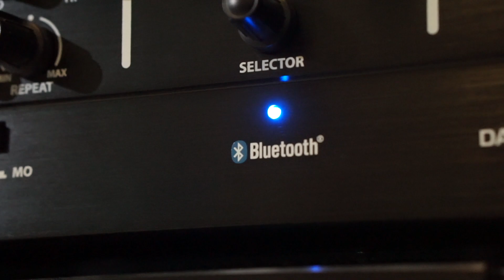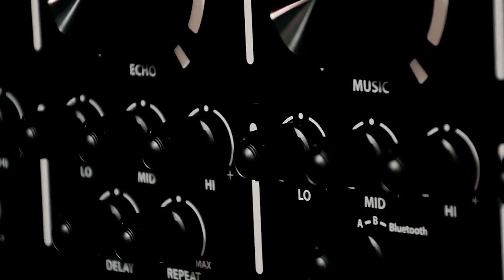***คาราโอเกะ สำหรับเครื่องเสียงบ้านมืออาชีพ "BMB"***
💢BMB ผู้นำเครื่องเสียงคาราโอเกะ มากกว่า 40ปี จากญี่ปุ่น
แถลงข่าววานนี้ ที่ Siam Center กับชุดความบันเทิงที่ถูกออกแบบเฉพาะภายในบ้าน โดยเป็นทั้งเครื่องคาราโอเกะ และเครื่องเสียงคุณภาพเสียงที่ดีเลิศ ในชุดเดียว

มาพร้อมกับ Bluetooth Version 4.0 รองรับ A2DP คุณภาพสูง โดยจะมีลำโพงขนาดตู้ที่ใหญ่ดอก 8นิ้ว พร้อมทวิตเตอร์และขาตั้ง เป็นลำโพงแบบ 3ทาง พร้อมกับซับวูฟเฟอร์ และแอมป์ขับที่สามารถต่อออกลำโพงได้เลย หรือจะ Output ออกเป็น Pre-Out ก็ทำได้ เหมาะสำหรับเข้าระบบท่านทั้งที่มีเครื่องเสียงเดิมอยู่แล้ว หรือไม่จำเป็นต้องมีก็ได้ โดยแบ่งออกเป็น 2ชุด ด้วยกันคือ Basic และ Advance

ปัจจุบันเราสามารถร้องเพลงผ่านโปรแกรม หรือ App บนมือถือกันได้แล้ว อาทิเช่น Youtube, Joox และอื่นๆ รวมถึงเล่นเพลง Music ผ่าน App ได้ง่ายดาย ทั้ง Tidal และ Free Music ทั้งหลาย บันเทิงใจด้วยเสียงเพลงอย่างง่ายดาย ทั้งมือถือ Ipad,Tablette กันได้ทั้งครอบครัว

👉และนี่คือ Home Entertainment ที่พี่น้องสามารถจับจองได้ในราคาไม่แพงเลย ความสุขความบันเทิงในบ้าน ดูหนัง ฟังเพลง เล่นกีฬา และ "คาราโอเกะ" BMB เติมเต็มในส่วนนี้ได้เลยครับ และเป็นชุดเครื่องเสียงที่ถือว่าฟังเพลงได้ดีอีกด้วย

👉ชุด Basic และชุด Advance+Sub
สอบถามเพิ่มเติม
☎️โทร.02-6657777

***BMB KARAOKE คาราโอเกะ! เสียง Analog***

ลองโทร.สอบถามเพิ่มเติมราคาได้ครับ

ร้านจำหน่าย BMB ได้แก่
1.บจ.ออมนิ ซิสเตมส์ โทร.02-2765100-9
2.Infinity Grand โทร.02-8780990
3.T-Dai Computer โทร.02-6420648
4.(นครราชสีมา) ร้านใต้ฟ้ามอเตอร์ โทร.044-263398
5.(เชียงใหม่) ร้าน Chi Chang โทร.053-280150
6.(สุรินทร์) ร้าน พลายซิสเตมส์ โทร.044-612189
7.(สุรินทร์) ร้านดิแอร์พอร์ต โทร.044-519003
8.(บุรีรัมย์) ร้าน ธงชัย โอเอ Sale&Service
โทร.044-612189
9.(นครพนม) ร้าน Boonlomtechnic Ltd.,Part
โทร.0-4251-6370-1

อ้างอิง สมาชิก AUDIONICE — กับ Bmb Karaoke-club

อ้างอิง AUDIONICE ได้แล้ววันนี้!